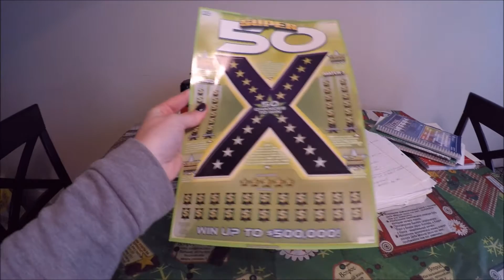УЧЕБА И РАБОТА В США | БОРЩ ИЗ Баранины